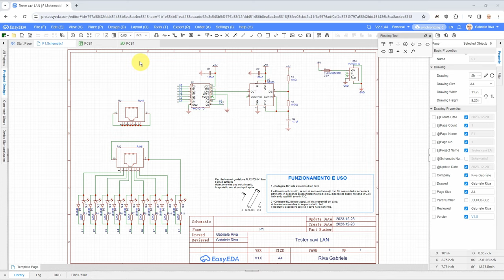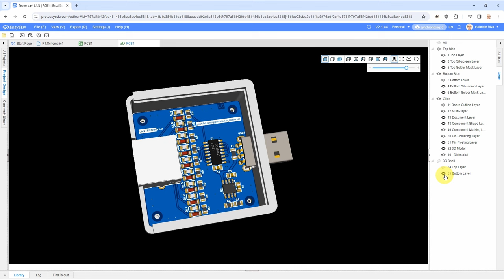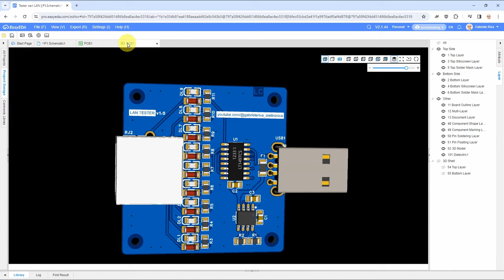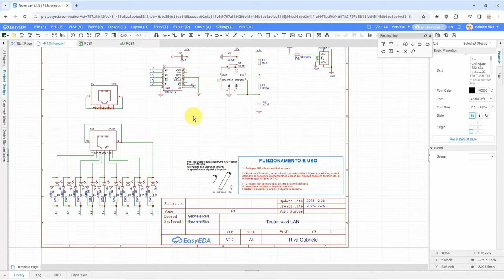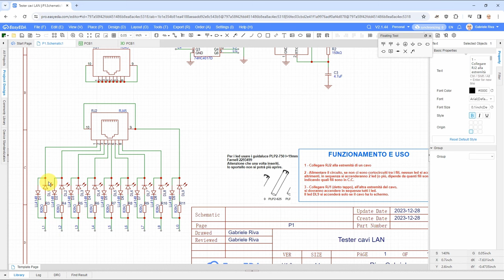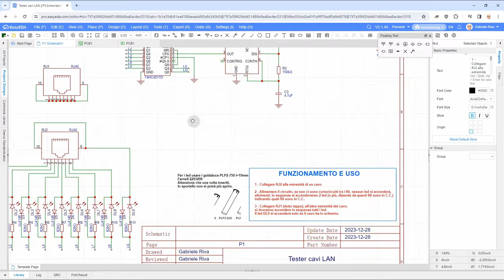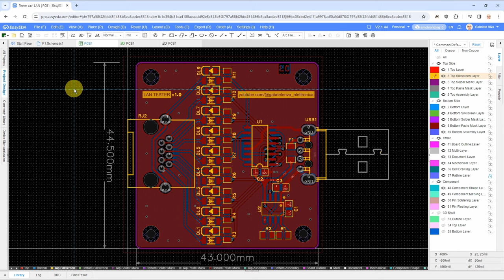Tester cavi LAN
Tester per cavi LAN, può essere modificato per testare altri cavi multipli.
Realizzato con EasyEDA PRO.